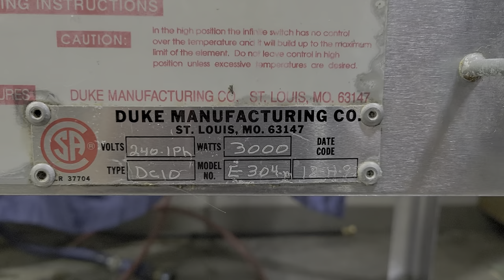Lot 84 - Duke 4 Well Steam Table with Sneeze Guard Model E304-N1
Sept 24 & 25 - Two Day Restaurant Equipment Auction
Auction showroom: 1-3327 Lambert Cres, Saskatoon SK S7K 1K4, Canada

Like-New Glass Door Coolers and Freezers, 3' and 4' Trimline Shelving Units
Used Tested/Working Restaurant Equipment
Commercial Smallwares & Hospitality Supplies